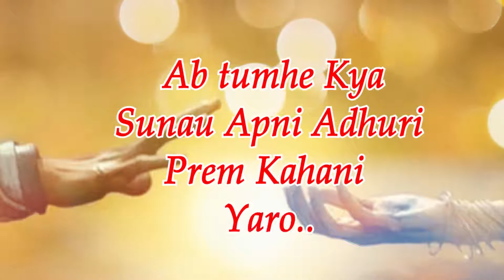September 10, 2018